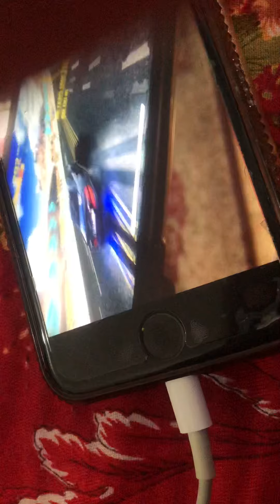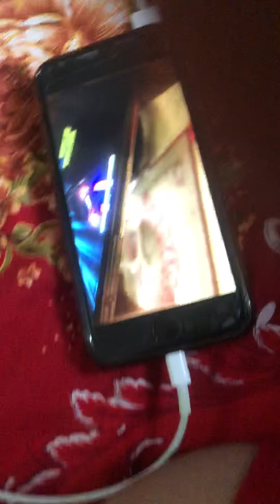Mercedes Benz vs Ferrari Nevada 2 laps